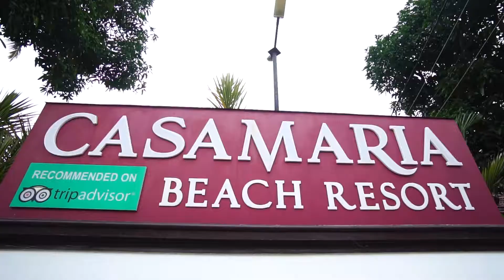Casamaria Beach Resort , Alleppey